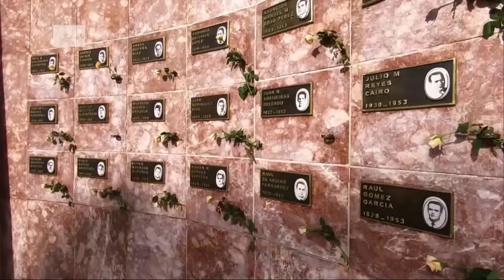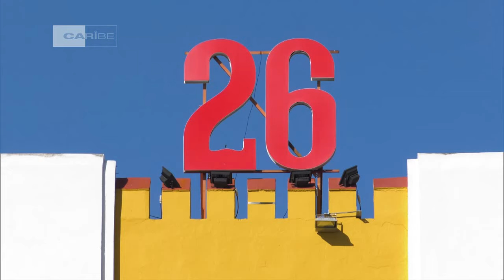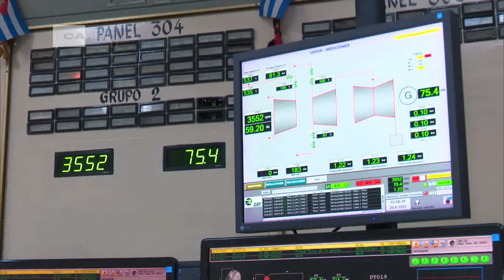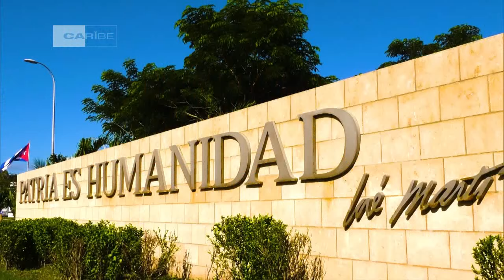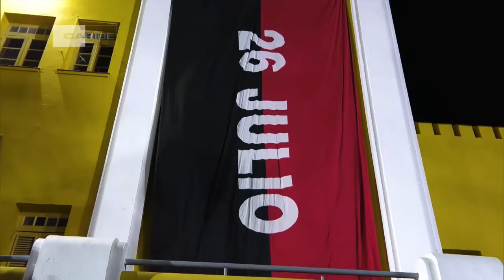Cuba: 26 de Julio, símbolo del valor de la generación del centenario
Para entender el espíritu rebelde de los cubanos es necesario remontarnos a hechos trascendentales que marcaron el camino de la dignidad y el triunfo socialista de Cuba. La acción armada de LaHistoriaPorAsalto es símbolo del valor de aquellos jóvenes del centenario que liderados por Fidel Castro iniciaron el sueño de libertad para todo un país, aunque el triunfo pareciera difícil pero no imposible, si se trata de defender la Patria.